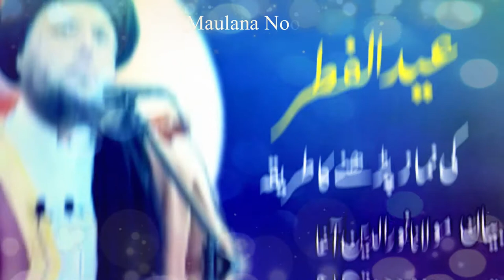Eid ul Fitar Ki Namaz Pharne Ka Tarika || Pashto Bayan By Maulana Noor Uddin Agha || Ramazan Mubarak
Hamaraychannel ''Maulana Nooruddin Agha Fans'' ka maqsad Islam ki taleemat ko Aam karna ha.Aisy kam jo insan roz marah ki zindagi main Sunat k mutabiq nai karta ya usy pata nai hota un tamam baton ko pori dunya main phelana ha.
Agar aap ko ic channel main koi bhi kami nazar aye to zaroor share karen.
Shukriya.